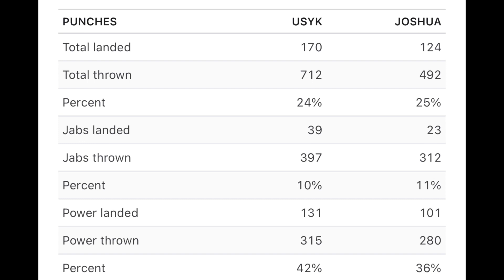August 25, 2022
Usyk is bad for heavyweight boxing. Simple